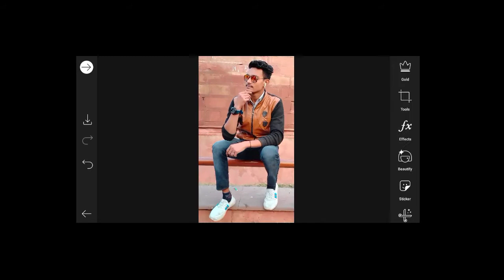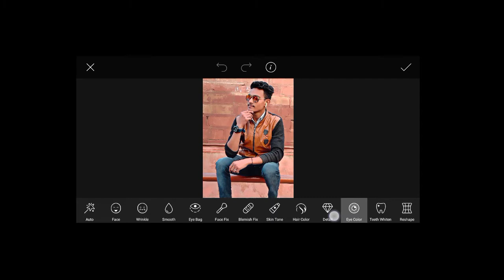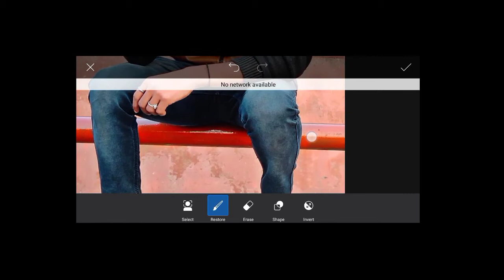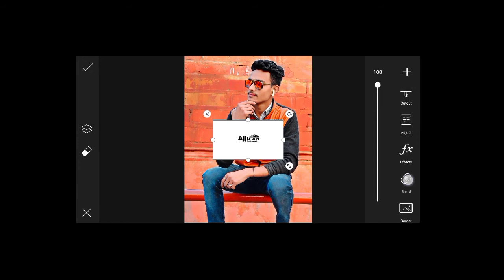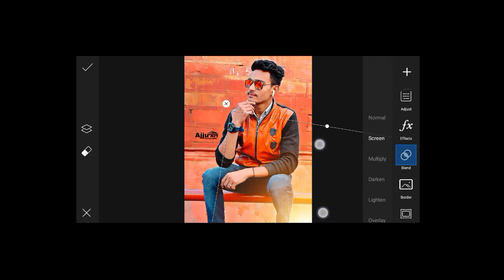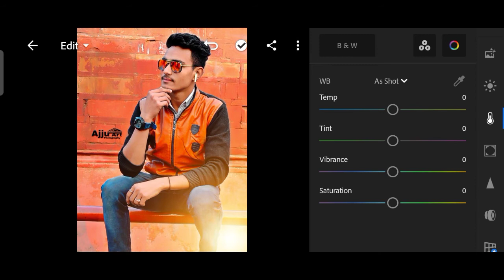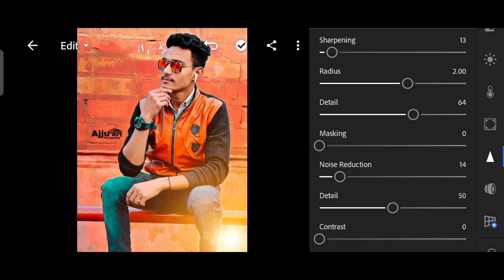Smooth Face and clouth colour editing, picart apps and light room apps/Ajju art photography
Lightroom retouching tutureal Editing
2021 editing
Picart editing
Picture photography

Light room apps

Picart apps

AJJU ART PHOTOGRAPHY
AJJU ART PHOTOGRAPHY

🌀 Instagram I'd:- Ajju art photography

🌀Apps name :- picart apps
    Search -- Play store
  Links:-

🌀Apps name :- lightroom
     Search :- play store

Note:-
All the image/pictures show in this video belong to the respected owner and not me I am not this owner of any pictures showed in this video.All content used copyright to AJJU ART PHOTOGRAPHY.use or commercial display or Editing of the content without proper authorization is not allowed.Thank you